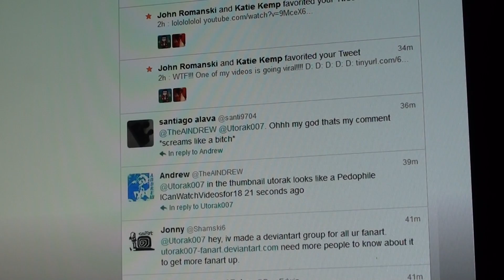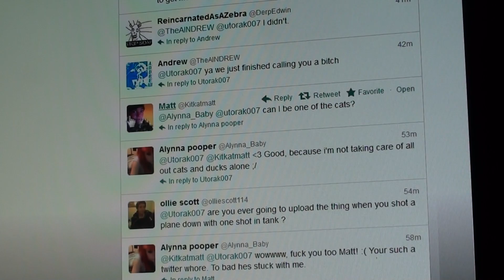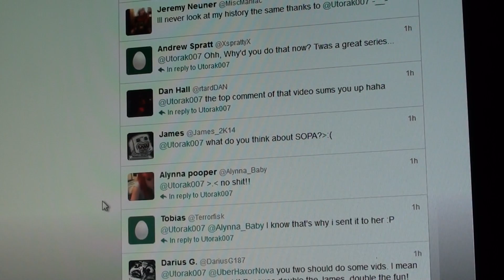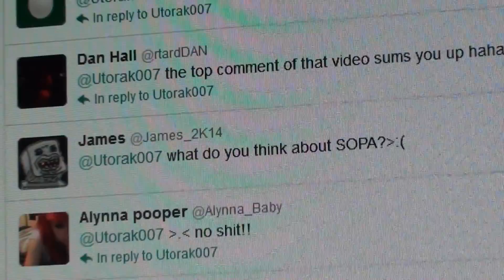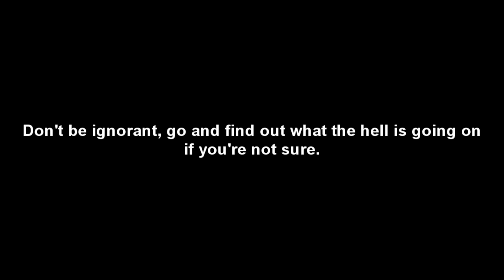SOPA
oh shi-

I don't know what i was doing when i filmed this.